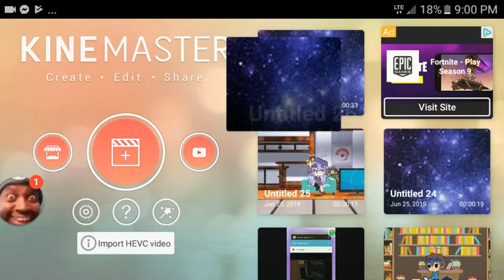Be like you meme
Apps used:
Gacha life
Kinemaster
DU recorder